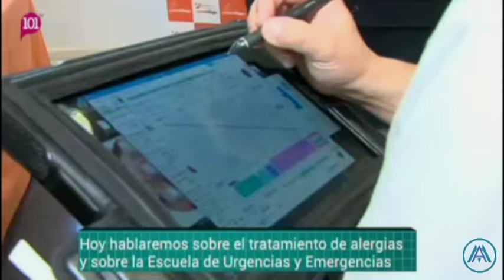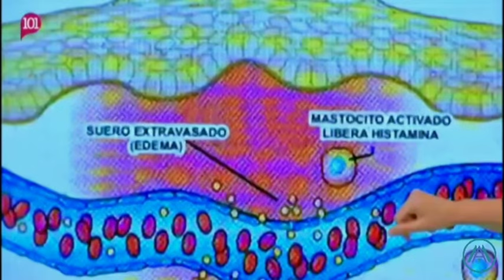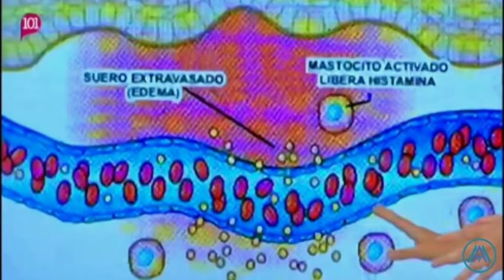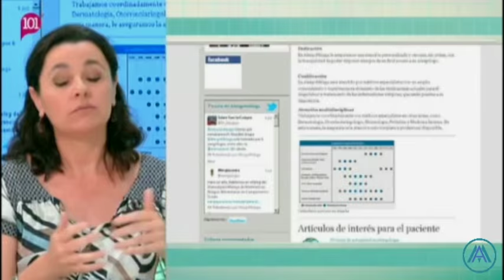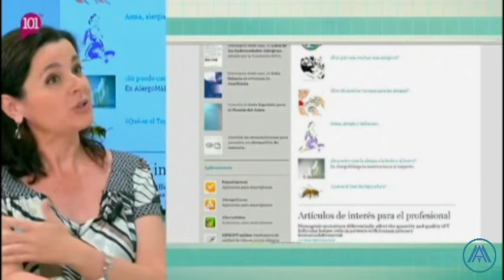Salud a Toda Costa, entrevista a Gloria Requena (101tv, 09.07.15)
El verano es una de las épocas del año más "tranquilas" para los alérgicos en general, pero no hay que bajar la guardia.

Aunque hace varias semanas que el calor intenso que nos asedia eliminó casi todo el polen ambiental, hay muchas otras manifestaciones alérgicas y reacciones que nos pueden abordar en estos meses. Así la Dra Gloria Requena nos acerca los temas alérgicos más frecuentes en el verano como son: urticaria, alergia solar, fotodermatitis, alergias alimentarias, anisakis, picaduras de insectos y medusas, y otros.

Síguenos y comparte la noticia!!!